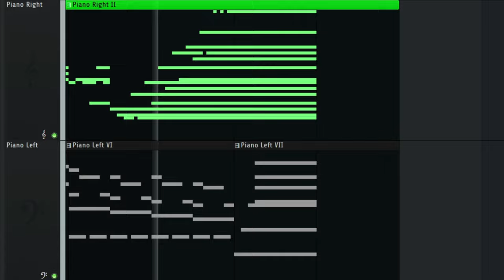GIVE ME WINGS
A short song made in FL Studio 21 using a piano and some distortion effects.

this is the result of yet another energy-drink-induced stressful songwriting session :0 :0 :0
i think I'm starting to realize that the secret to making music is blasting your organs with caffeine haha

im so happy with how this one turned out ! ive been really enjoying working with new chords and harmonies lately :)